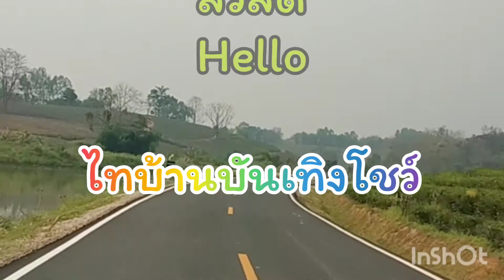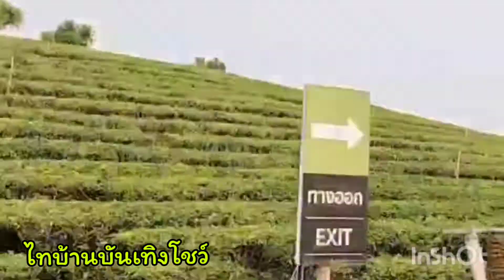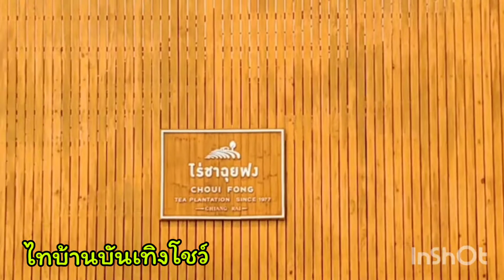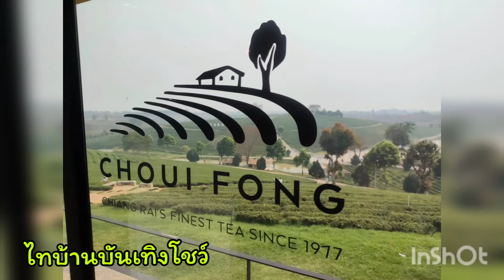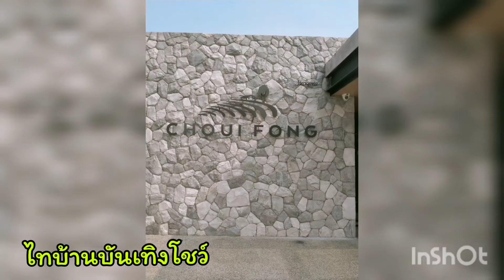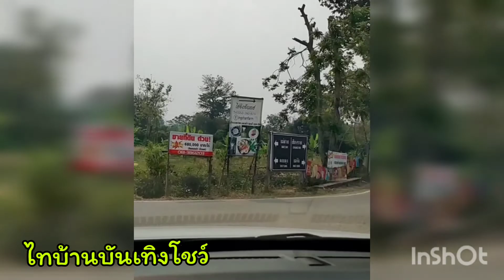เชียงราย ไร่ชาฉุยฟง เชียงราย 🇹🇭Vlog.